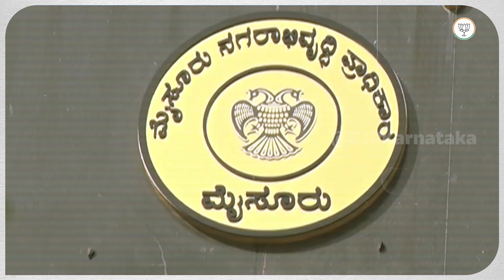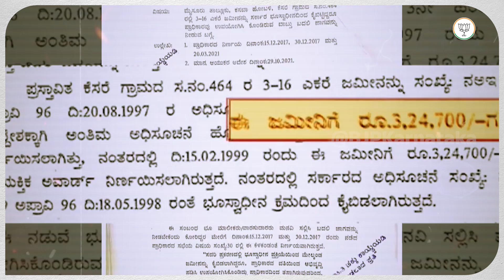ಬ್ರಹ್ಮಾಂಡ ಭ್ರಷ್ಟಾಚಾರ ಮುಚ್ಚಿಕೊಳ್ಳಲು ಅಘೋಷಿತ ತುರ್ತು ಪರಿಸ್ಥಿತಿ ಹೇರಿದ ಸಂವಿಧಾನ ವಿರೋಧಿ ಕಾಂಗ್ರೆಸ್‌